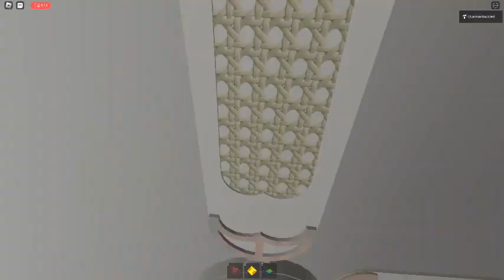Ceiling Fan 7544 In Toucan Fan's Haunted Fan Land